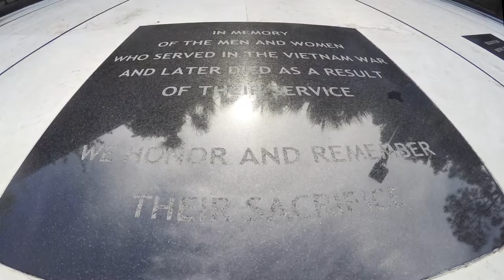Time-lapse: Veterans Memorial Park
I spent some time at Veterans Memorial Park in Port Saint Lucie, Florida over Memorial Day Weekend and thought I would make some time-lapse photography of the reflections in the monuments. I did a shorter, similar project in 2015, and so I combined footage and still photos from each of those excursions for this Memorial Day tribute.

Periscope: @carnolddesigns